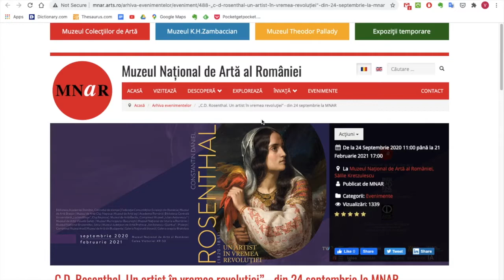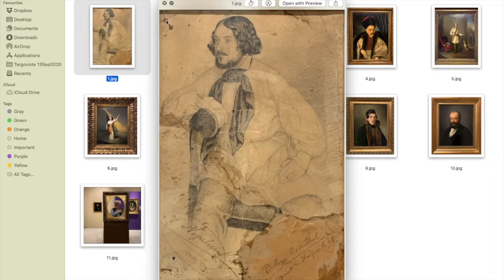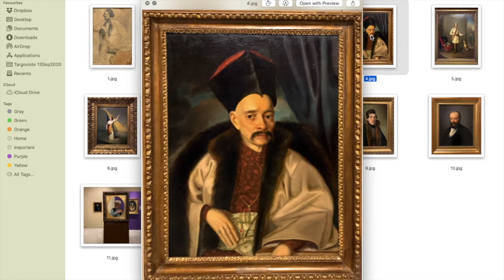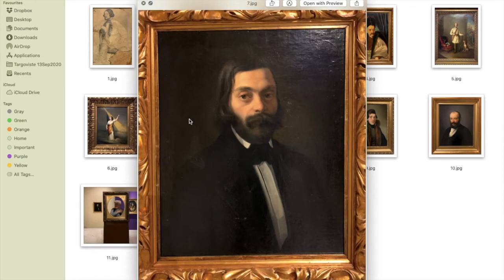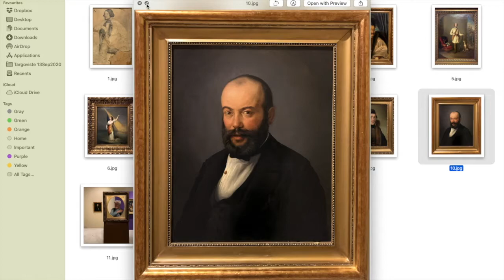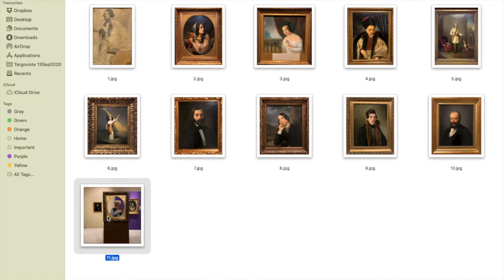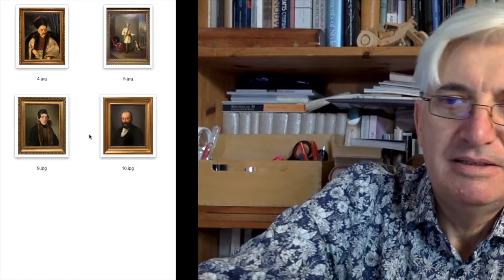Constantin D Rosenthal - o expozitie de pictura la Muzeul National de Arta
Pictorul de secol 19, CD Rosenthal, a fost una din figurile importante ale Revolutiei de la 1848 din Valahia, care a pus bazele identitatii nationale moderne a ceea ce cateva decade mai tarziu va deveni Romania. El a fost un evreu ungur, ceea ce a facut contributia lui si mai relevanta acelor momente pivotale de la originea acestui stat national modern din sud-estul Europei. Video-ul de fata este o recenzie a unei expozitii comemorative a lucrarilor sale, ce are loc la Muzeul National de Arta din Bucuresti (MNAR). El a fost un cronicar in imagini al acelor evenimente si un protagonist, intr-o perioada de dinnaintea mass-mediei moderne, pictandu-si expresiv si metaforic prietenii, revolutionarii, care erau tineri aristocrati romani, si altii, care ca el, de sorginte cosmopolita, au ajuns sa se identifice cu miscarea politica ce atintea spre fundarea unui nou stat national. O alta asemenea personalitate a fost scotianca Mary Grant, care este modelul picturii lui cele mai faimoase, "Romania Revolutionara". Expozitia este un excelent breviar al acestui moment fundamental din istoria tarii, care a conditionat intreaga sa evolutie culturala si politica ulterioara, inclusiv felul cum a fost vazuta si interpretata arhitectura romaneasca din perioada statului national, in care inca ne aflam.